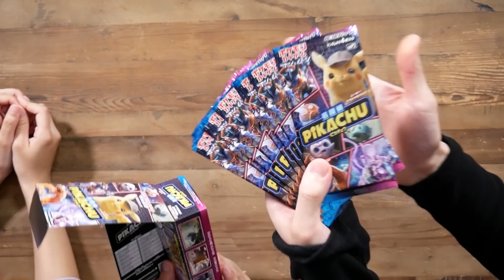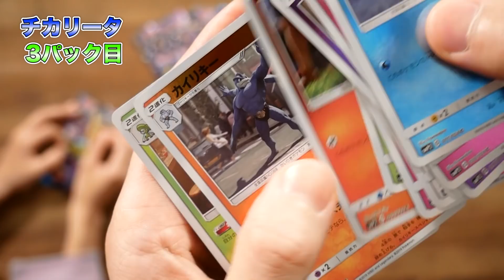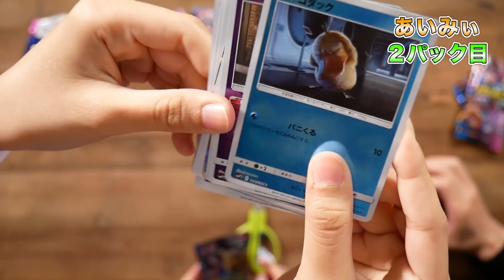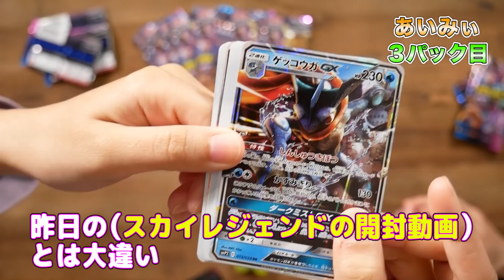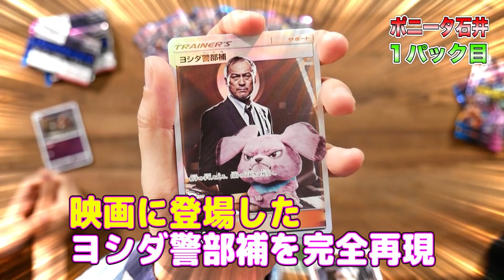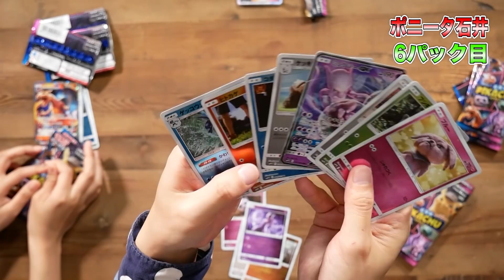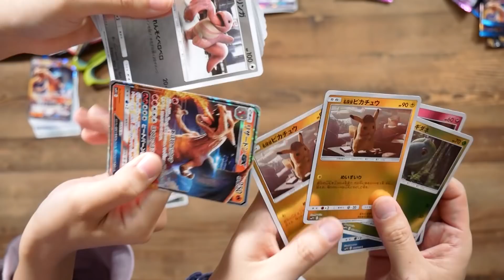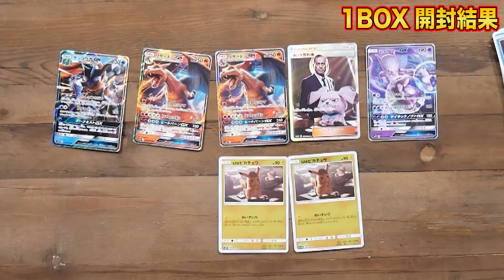リアルすぎると話題に！「名探偵ピカチュウ」BOX開封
4/26はムービースペシャルパック「名探偵ピカチュウ」の発売日！
今回は３人でＢＯＸ開封してみたぞ！